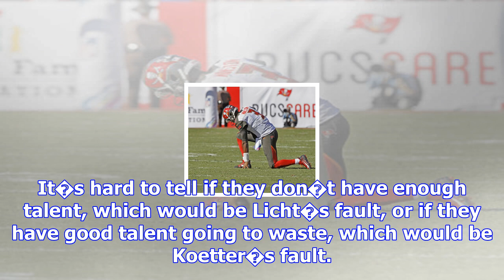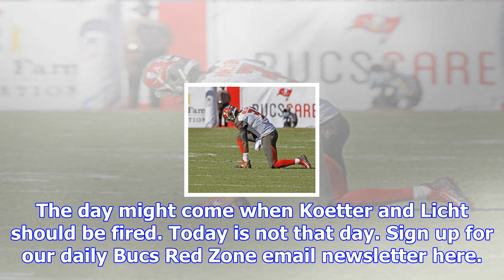Jones: it would be a mistake to fire dirk koetter or jason licht, for now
NEW ORLEANS � People lose jobs over games like this in a season like this. The mob watches a game li...